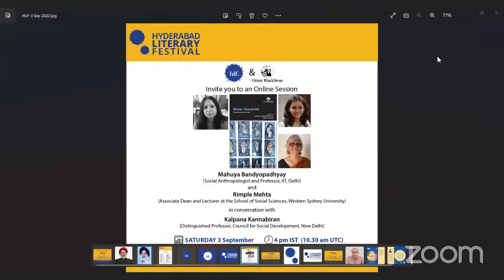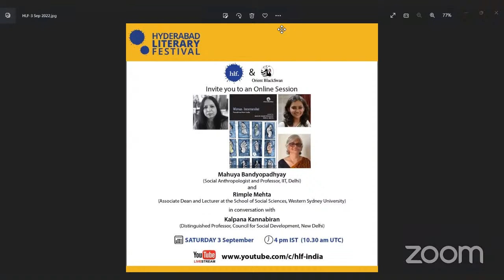HLF Online: Women Incarcerated